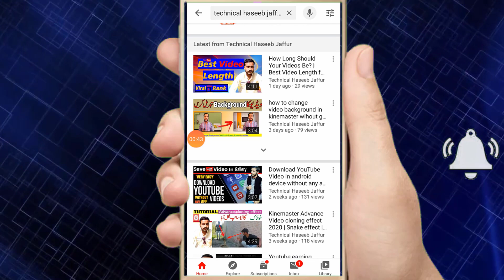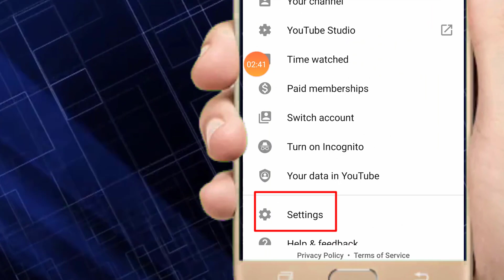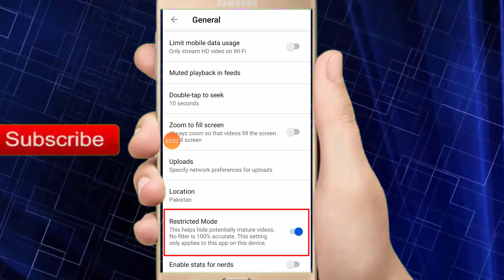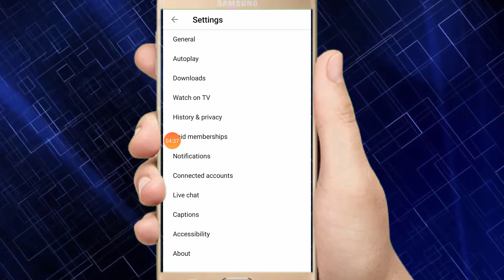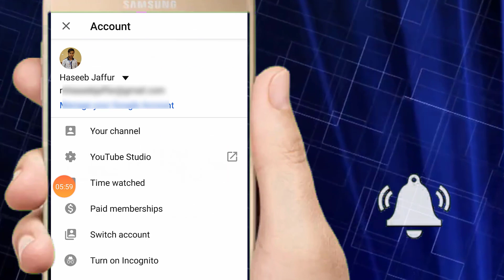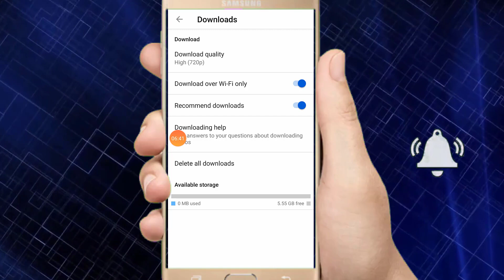Top 4 Secret Settings of YouTube Mobile App | YouTube app Tips, Tricks & Hacks | Technical Haseeb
Top 4 Secret Settings of YouTube Mobile App | YouTube app Tips, Tricks & Hacks
is video mai apko youtube mobile app ki kuch hidden secret setting k bare mai btaya gaya hai..jo use kr k ap apne dosto ko heraan kar sakte hai. or apni family ko or younger brother or sister ko bohat si bad videos dekhne se bacha sakte hai.